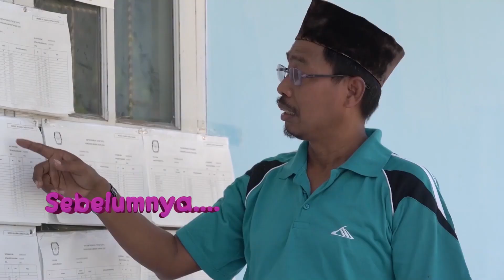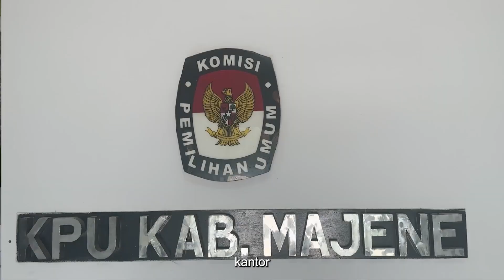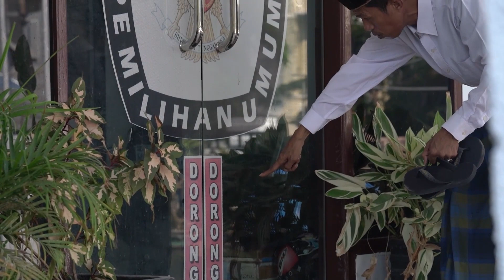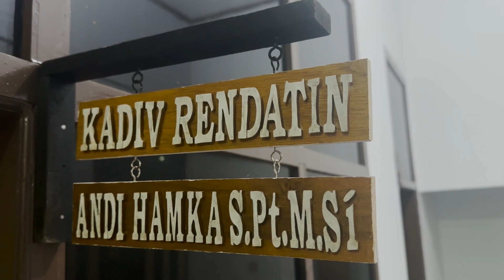Duo Jamarank Episode 2 "Gagal jadi Tim"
Drama Komedi Lokal "Sukses Jadi Tim" terdiri dari 2 episode yang dibuat sebagai dukungan TVRI Sulawesi Barat Menyukseskan Pemilu 2024.